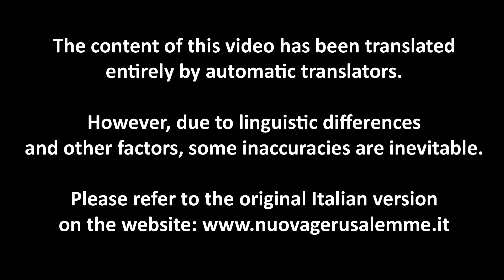ENG11/02/24The Samaritan, Sicar, the Well, Thirst and Noon. God is Spirit. Here He manifests Himself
Gospel of John, Chapter 4, 5-26

Jesus came to the Samaritan town called Sychar near the land that Jacob gave to his son Joseph. Jacob’s well was there and Jesus, tired by the journey, sat down by the well. It was about the sixth hour. When a Samaritan woman came to draw water, Jesus said to her, ‘Give me something to drink.’ His disciples had gone into the town to buy food. The Samaritan woman said to him, ‘You are a Jew. How is it that you ask me, a Samaritan, for something to drink?’ — Jews, of course, do not associate with Samaritans. Jesus replied to her: If you only knew what God is offering and who it is that is saying to you, ‘Give me something to drink,’ you would have been the one to ask, and he would have given you living water. ‘You have no bucket, sir,’ she answered, ‘and the well is deep: how do you get this living water? Are you a greater man than our father Jacob, who gave us this well and drank from it himself with his sons and his cattle?’ Jesus replied: Whoever drinks this water will be thirsty again; but no one who drinks the water that I shall give will ever be thirsty again: the water that I shall give will become a spring of water within, welling up for eternal life. ‘Sir,’ said the woman, ‘give me some of that water, so that I may never be thirsty or come here again to draw water.’ ‘Go and call your husband,’ said Jesus to her, ‘and come back here.’ The woman answered, ‘I have no husband.’ Jesus said to her, ‘You are right to say, “I have no husband”; for although you have had five, the one you now have is not your husband. You spoke the truth there.’ ‘I see you are a prophet, sir,’ said the woman. ‘Our fathers worshipped on this mountain, though you say that Jerusalem is the place where one ought to worship.’ Jesus said: Believe me, woman, the hour is coming when you will worship the Father neither on this mountain nor in Jerusalem. You worship what you do not know; we worship what we do know; for salvation comes from the Jews. But the hour is coming — indeed is already here — when true worshippers will worship the Father in spirit and truth: that is the kind of worshipper the Father seeks. God is spirit, and those who worship must worship in spirit and truth. The woman said to him, ‘I know that Messiah — that is, Christ — is coming; and when he comes he will explain everything.’ Jesus said, ‘That is who I am, I who speak to you.’